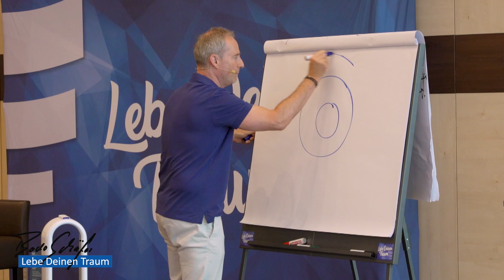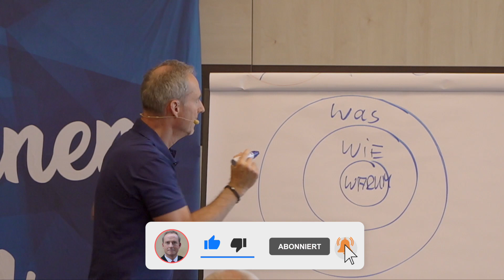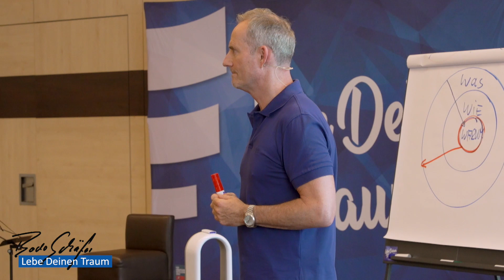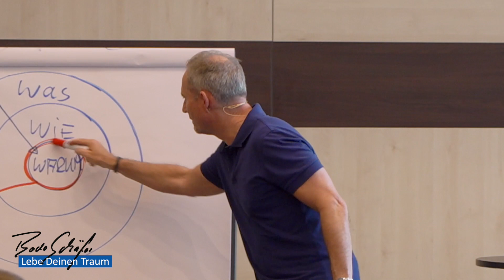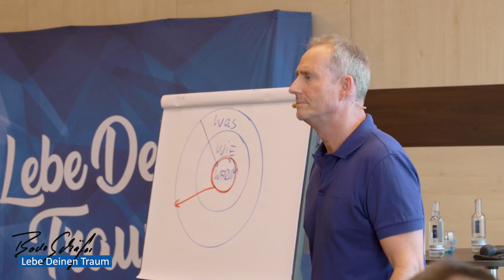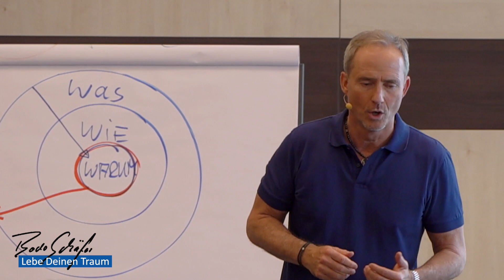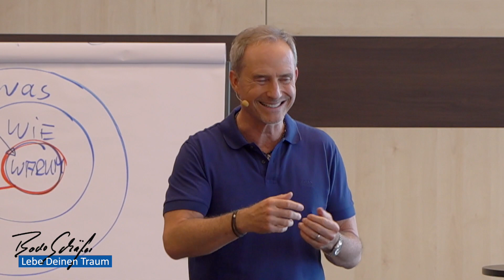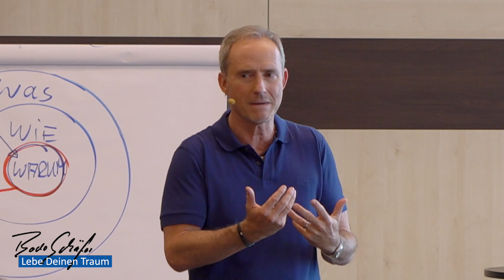MARKETING für KÖNNER - 5 Schritte zur GEWINNER-Geschichte